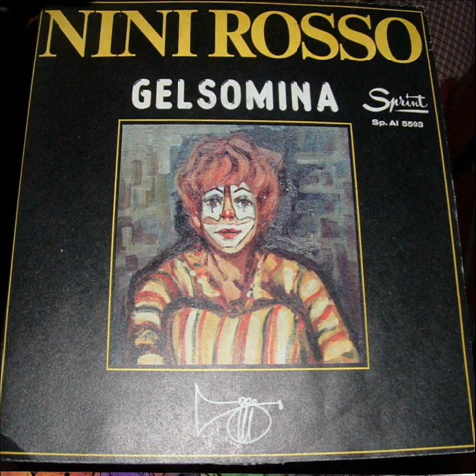Nini Rosso -Gelsomina - dal film LA STRADA - i 45girioriginali - Gelsomina 1978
NINI ROSSO                              TULLIO DE PISCOPO

 LATO A    " GELSOMINA ( N.Rota) dal film LA STRADA

   LATO B  TARANTELLA ( Rosso De Piscopo)
       SPRINT SP AI 5593 / 1978 ITALY
DA lp Nini Rosso ‎– ゴッド ファーザー = The Godfather
Globe (9) ‎– CD4W-7013E, JVC ‎– CD4W-7013E 1972